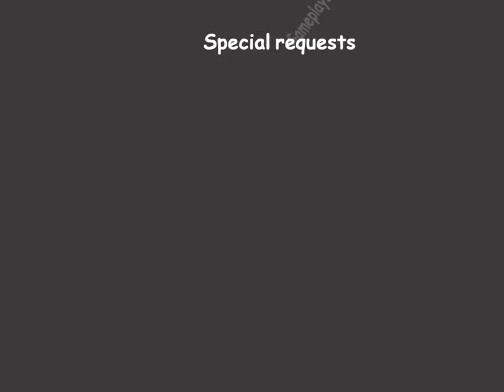Battlefield 4 Defuse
This is my first time playing defuse in Battlfield 4.
And this is how it went